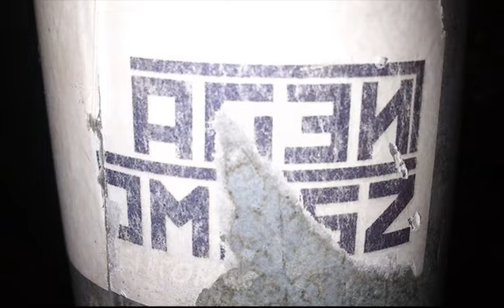AGENTomasz - 320 - MAXIŹDZIERSTWO FINANSÓW [fragment - Michał Boni]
10 wiadomości spoza oficjalnego obiegu.

Sprawiedliwość podatkowa dla dostawców internetowych, ratowanie publicznej poczty, leczenie ex-gejów, darmowe żarcie dla otyłych, promocja socjalizmu za pieniądze z podatków, cyfryzacja zoofilów i miliardowe straty spowodowane odwołaniem pierwszej komunii świętej.

To wszystko i trochę więcej.